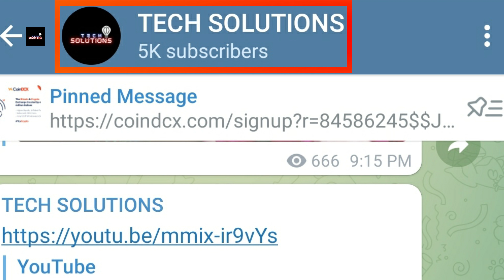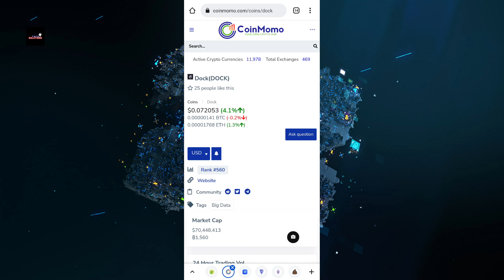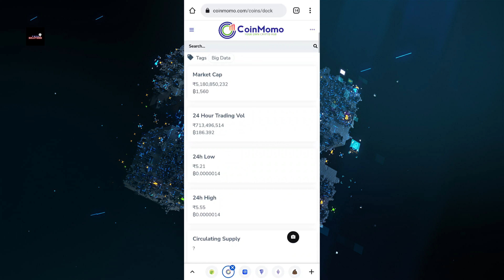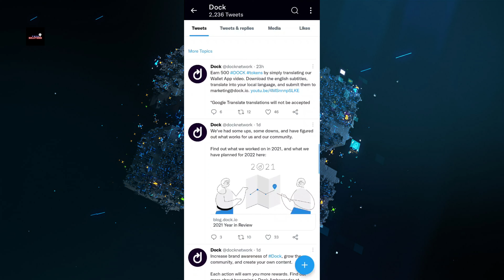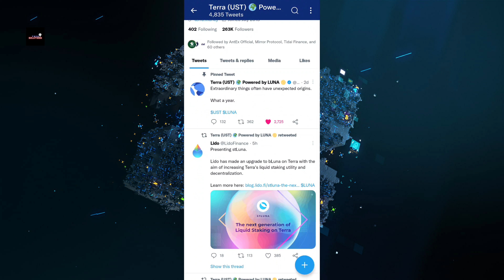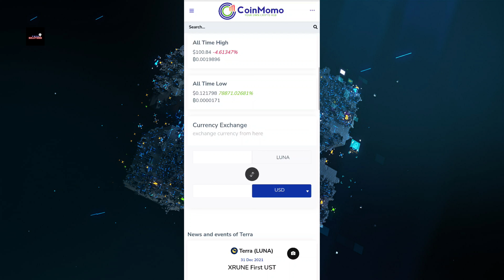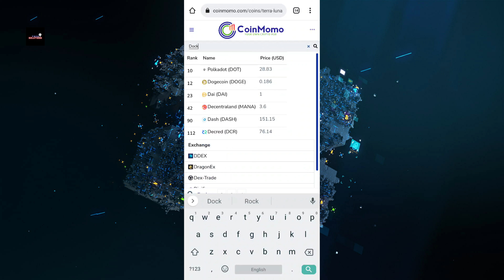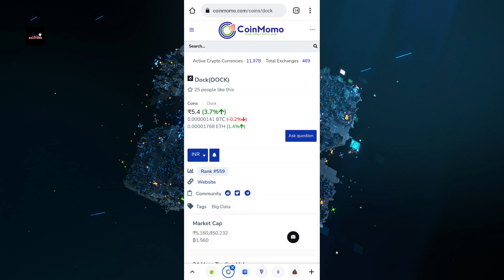Dock Coin And Luna Coin Update Today | Terra(Luna) Next Target $250 | Dock Coin 10 Big Event's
Aaj ke is video me mene aapko Terra Luna Aur Dock Coin ki update di hai sath hi inke jo bhi event hai unke bare me bhi detail me bataya a hai

Tech Solutions
Crypto currency update today hindi
Event
Crypto event
Crypto currency
cryptocurrency update in hindi today
Dock Update Today
Dock coin price prediction today
Dock coin News Today
Dock coin future price prediction
Luna coin news today
Luna update today
Luna coin price prediction
Terra coin update today
Terra News Today
Terra Price Prediction Today
Terra coin future price prediction
Terra coin
Luna coin
Dock coin
Terra kha tak pump hoga
Dock news
Dock coin event
Dock
Luna
Terra
Dock event's
Luna coin event
Terra coin news events
Dock Update Today
Luna update today
Terra News Today
Bitcoin
Btc
Crypto
Btc future price
Bitcoin future
Altcoins future
Alt coin daily news
Crypto update today
Crypto daily updates
Crypto currency daily update
Btc next
Bitcoin Next Move
Altcoins next move
Altcoin
which crypto to invest
Crypto update
alt coins
Alt coins today update in hindi
altcoin update

Tags For Reference : Tech Solutions,Crypto currency update today hindi,Crypto currency,cryptocurrency update in hindi today,Dock Update Today,Dock coin price prediction today,Dock coin News Today,Dock coin future price prediction,Luna coin news today,Luna update today,Luna coin price prediction,Terra coin update today,Terra News Today,Terra Price Prediction Today,Terra coin future price prediction,Terra,Luna coin,Dock coin,Terra kha tak pump hoga,Dock news,Dock coin event,Dock